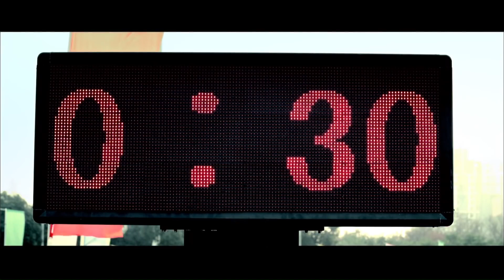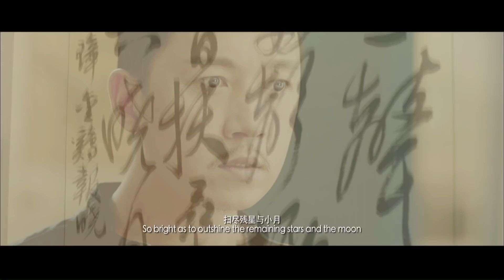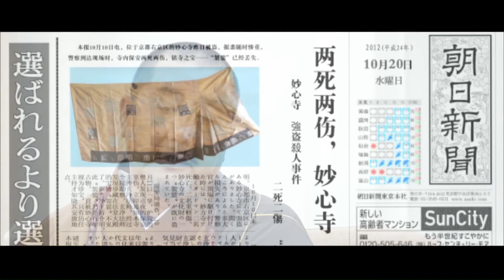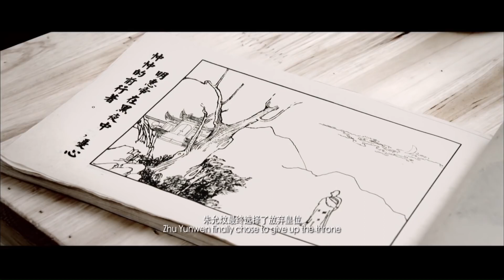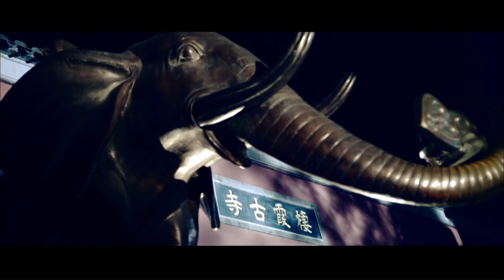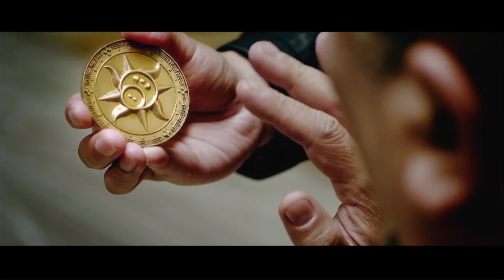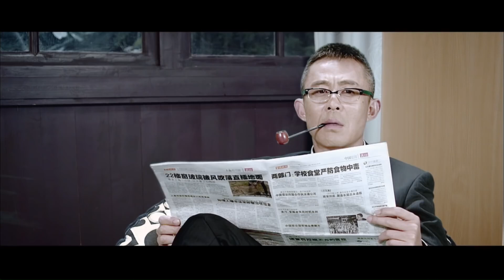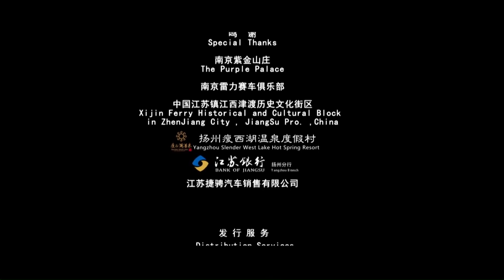【ENG】The Empire Symbol | Action Movie | China Movie Channel ENGLISH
【Chinese Name】帝国秘符
【Starring】潘粤明 Pan Yueming / 伊能静 Yi Nengjing / 胡可 Hu Ke / 侯勇 Hou Yong
【Synopsis】The daughter of Cheng Xi (played by Pan Yueming) was kidnapped because her father (played by Hou Yong) held the secret of the jade seal. The international cultural relic crime chief only gave Cheng Xi 20 hours, otherwise the ticket would be torn up. Interpol Mei Jia (Hu Ke) and Japanese history expert Ono Ryoko (Yi Nengjing) intervene in the investigation. She is surprised to find that Cheng Xi is her lover many years ago. Feelings. What followed was the emergence of a series of royal cultural relics 600 years ago, from the disappearance of Ming Emperor Zhu Yunwen, to Zhu Yuanzhang's founding jade seal, to Qixia Temple and Ming Xiaoling's mausoleum, Chengxi was pushed to doom by an invisible black hand. the abyss. Mei Jia followed the vines and prepared to arrest them. The time set by the kidnappers was getting closer and closer. Mei Jia came to Ming Xiaoling, where the hostages were exchanged, and the shocking conspiracy was about to be revealed...

★The most authentic Chinese movie in Indonesian - FILM CINA： 【Chinese Name】
【Starring】
【Synopsis】